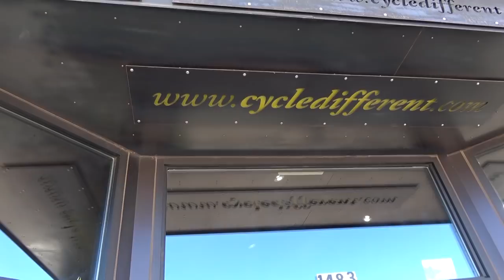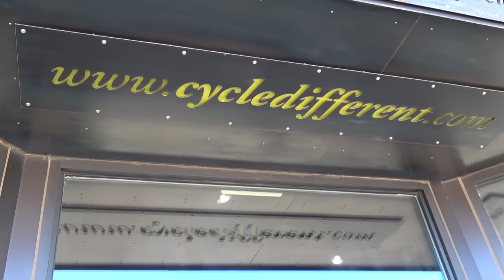Angletech Recumbent Bike Shop-LBR at Your LBS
Kelvin Clark has been a part of the recumbent scene since the 1980s. He started his Colorado bent shop in 1993 and we visited him and his amazing crew at Angletech in Colorado Springs in January. We sit down (on trikes of course!) to chat about bent history, the historic bikes hanging in the shop, his philosophy for helping folks find the right bent, all the ways Angletech is unique including how it is built and decorated, why you have to like humans to work there and how this all comes down to "Cycle Different". Kelvin then gives us a full shop tour including a look at much of what he stocks. You'll meet slightly off balance store manager Josiah, the revered store mechanic Kirk and hear how they all work together to form the perfect customer-centered team.

Thanks to videographer Larry Seidman for stepping in and helping me out on this shoot.

This LBR at Your LBS video is made possible by TerraCycle

00:00:00  Intro
00:00:07  Sponsor Introduction
00:01:00  The history of Angletech
00:06:09  Customer experience the Angletech way
00:11:46  Shop Tour-The building itself
00:14:00  Shop Tour-What we sell
00:18:12  Shop Tour-Historic bikes on display
00:22:30  The Angletech Lab-Josiah Marrs
00:24:50  The Angletech Lab-Shop Dog
00:25:10  The Angletech Lab-Denise keeps Kelvin out of jail
00:25:26  The Angletech Lab-Kirk Barrett
00:26:30   Shipping and Receiving
00:27:00  The Rodger D. Reddish story
00:28:02  Kelvin fits Gary on an AZUB Ti-Fly X
00:33:57  Gary take test ride through the Garden of the Gods
00:36:19  We say thanks and goodbye
00:37:10  Bloopers